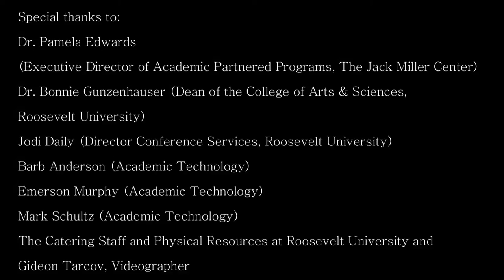Mary Sue Morrow on Hayden & the Business of Music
Montesquieu Forum Conference on "Of the Spirit of Commercial Republics: Morals, Money, and Music in the Eighteenth Century"
Prof. Morrow's lecture also features a performance by the Yas String Quartet.